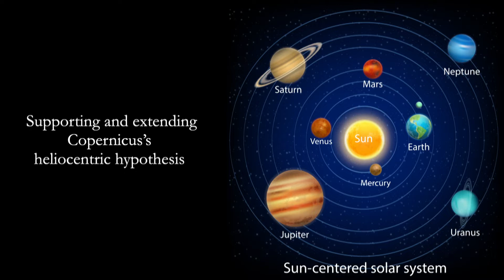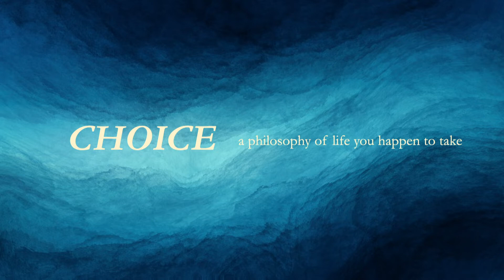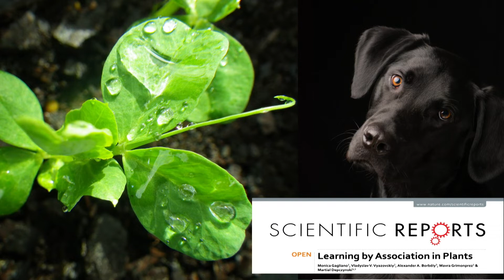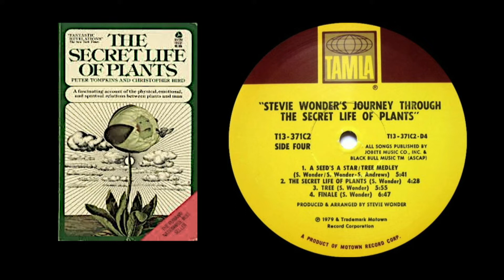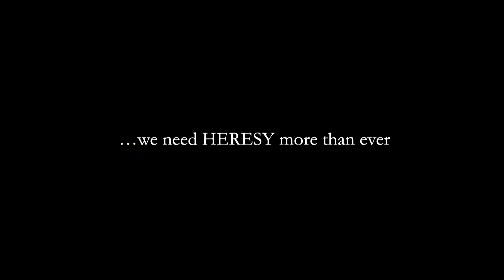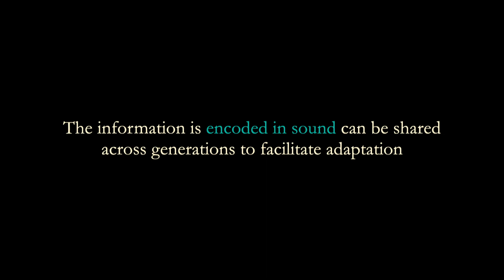How ‘heretical’ science revealed the intelligence of Nature | Monica Gagliano | TEDxSydney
NOTE FROM TED: Theories discussed in this talk remain an emerging field of study which are not yet supported by sufficient scientific evidence. We've flagged this talk because it falls outside the content guidelines TED gives TEDx organizers. TEDx events are independently organized by volunteers. The guidelines we give TEDx organizers are described in more detail

Ideas that once had early scientists burnt at the stake are today accepted as the most basic facts that define our world. But heresy isn't a thing of the past — Dr. Monica Gagliano has faced criticism throughout her career for her work that pushes the boundaries of accepted science. Her pioneering work has demonstrated, for the first time, that plants emit their own ‘voices’ and detect and respond to the sounds of their environments. In this talk, Monica introduces us to her latest research project, that might be her most 'heretical' work yet.

Monica pioneered the research field of plant bioacoustics, for the first time experimentally demonstrating that plants emit their own ‘voices’ and detect and respond to the sounds of their environments. Her work has extended the concept of cognition (including perception, learning processes, memory) in plants, re-igniting the discourse on plant subjectivity and ethical and legal standing. She applies a progressive and holistic approach to science – one that is comfortable engaging at the interface between areas as diverse as ecology, physics, law, anthropology, philosophy, literature, music and the arts, indigenous wisdom and spirituality.

Monica Gagliano, PhD is a Research Associate Professor in evolutionary ecology and director of the Biological Intelligence (BI) Lab supported by the Templeton World Charity Foundation. Her latest project-in-the-making is a global initiative called Resonant Earth: Planetary Regeneration thru Sonic Midwifery. This talk was given at a TEDx event using the TED conference format but independently organized by a local community.